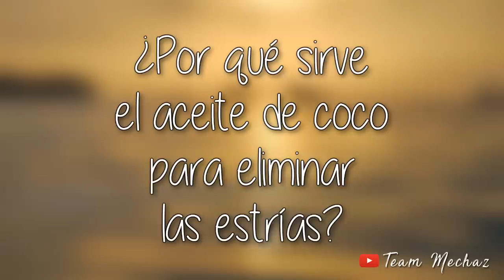Aplica esto todas las noches y ELIMINA LAS ESTRÍAS en tiempo Récord!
Hermosos hola ¡LLEGAMOS AL MILLÓN GRACIAS! 😍🤗 🎉 -  Hoy les compartimos un remedio casero para quitar o eliminar las estrías en tiempo récord.

Elimina estrías con aceite de coco

En este video te voy a explicar cómo lograr esto solamente
usando ACEITE DE COCO.

Hoy vamos a hablar de cómo reducir o quitar las estrías con este remedio casero que te voy a compartir a continuación.
Aclaración: No es que te apliques aceite de coco y en la primera aplicada se te vayan las estrías NO, nada más lejos de lo real, no las voy a engañar. Esto que les voy a compartir si va a ser efectivo pero con persistencia, ósea, imagínense que fuéramos al gimnasio 1 día y saliéramos re mamasitas. Puede tomarte 1 mes o más dependiendo de la constancia de la aplicación.

¿Por qué SIRVE EL ACEITE DE COCO PARA ELIMINAR LAS ESTRÍAS?

El aceite de coco cuenta con vitaminas E y K, las  cuales son excelentes para nutrir la piel y lo más importante, repararla desde el interior, aparte, estos nutrientes, ayudan a preservar el colágeno y la elastina en la piel, lo cual es ideal para prevenir la formación de nuevas estrías, ya que estas aparecen cuando las fibras elásticas de la dermis se rompen es cuando aparecen las estrías.

¿Remedio Casero para eliminar estrías?